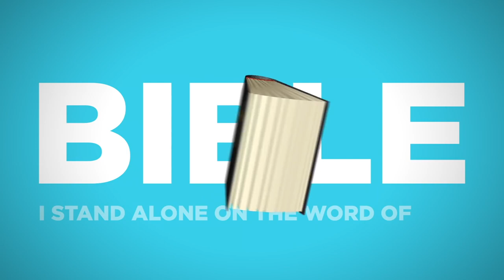The Word of God// Betshalom kids // 19 September 2021